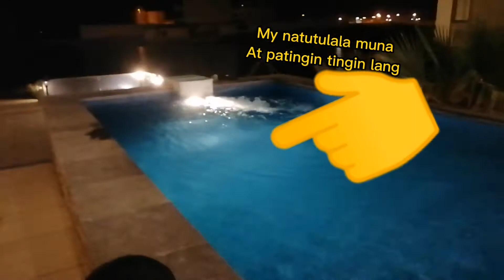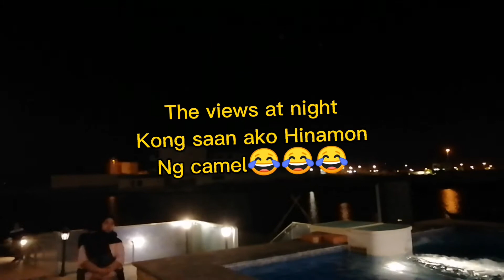party s Tamara half-moon, my humamon Kay inday. /inday sherah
Party  sa Tamara half-moon, mga pagod man kmi. Pero my ngiti PA din s mga labi na walang humpay. Kaht sumaya saglit atleast naibsan man kunti ang aming mga homesick. Godbless us. Thanks lord.